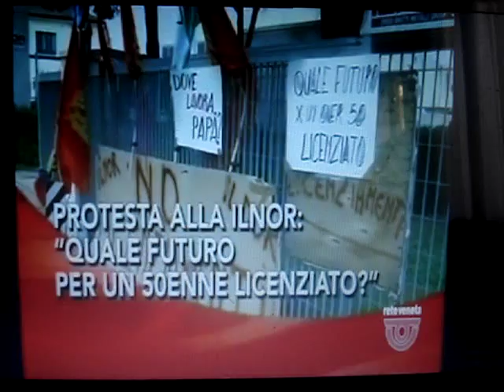VENEZIA La città è assediata, togliamo il disturbo? RVTG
venezia Servizio di Reteveneta TG sull'imminente manifestazione venexodus che avrà luogo fra pochi giorni.
Organizzata da @venessiacom venessiacom e altre 15 associazioni cittadine.